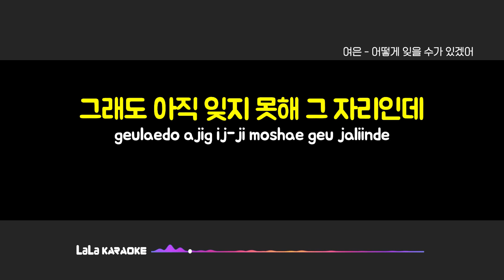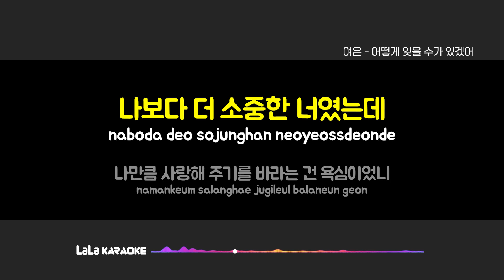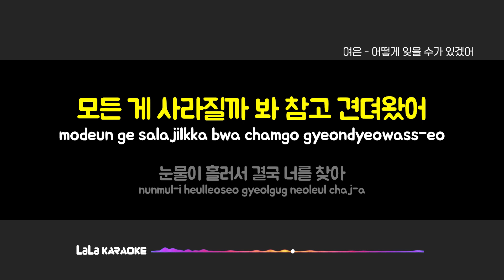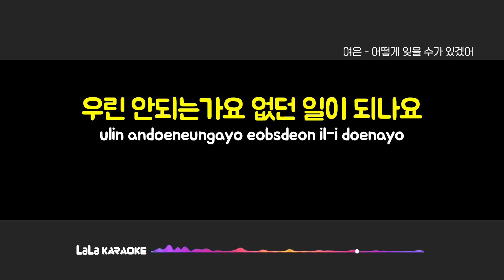여은 - 어떻게 잊을 수가 있겠어 (여자키 Female) 노래방 MR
여은 - 어떻게 잊을 수가 있겠어 노래방 karaoke

여은 - 어떻게 잊을 수가 있겠어 노래방